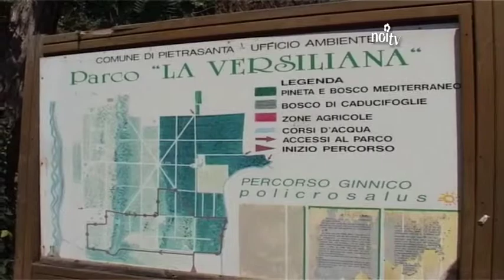Versiliana: ad ottobre parte la ri-piantumazione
MARINA DI PIETRASANTA. Il Comune annuncia il piano di rimboschimento del parco-pineta: lecci, querce e frassini saranno messi a disposizione gratuitamente dal Corpo Forestale dello Stato.